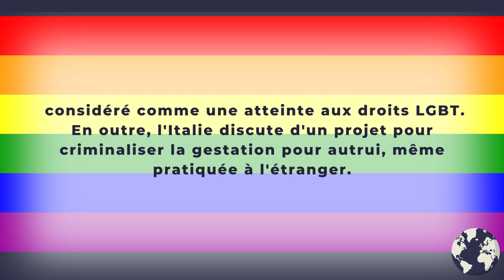Le Durcissement de La Loi En Italy Dénoncé par Bérangère Couillard